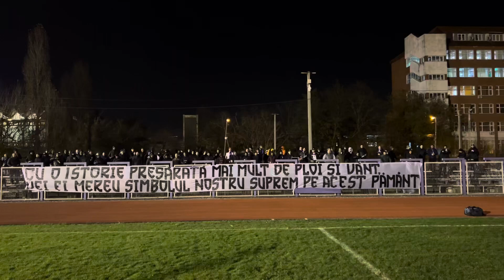102 ani de Poli Timisoara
Peluza Sud Timisoara